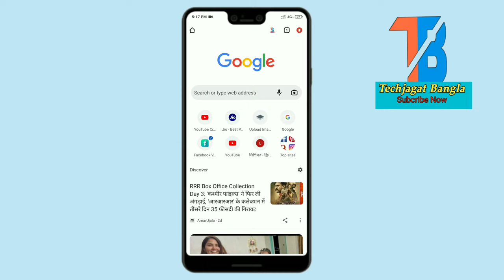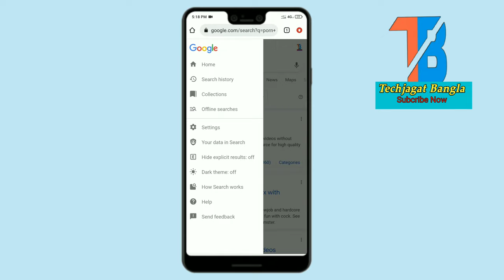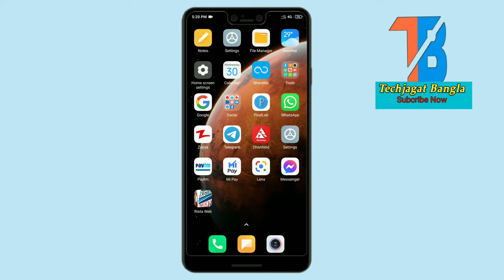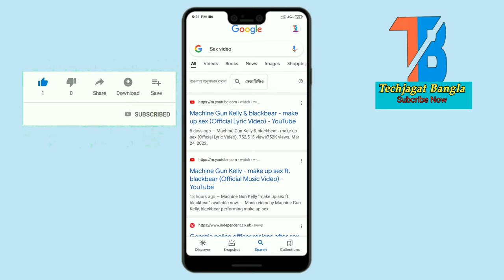How to block porn websites on android phone